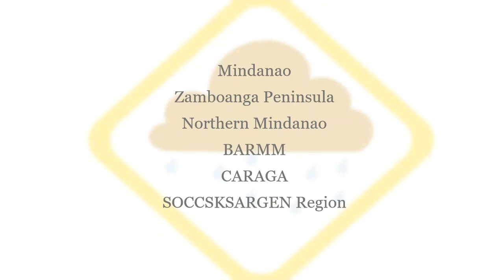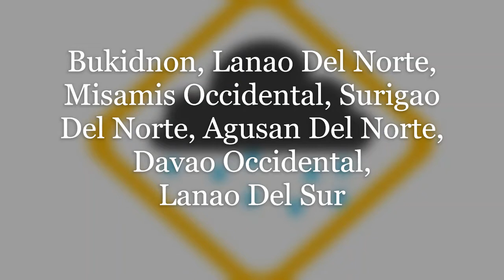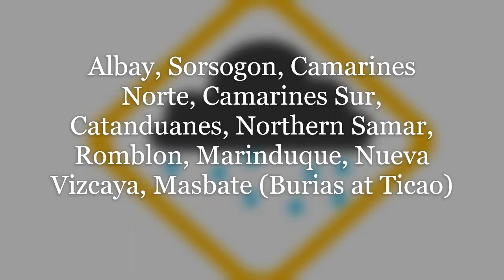3 LOW PRESSURE AREA UPDATES I SPARTANS PRODUCTION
Vlog Title: 3 LOW PRESSURE AREA UPDATES

Ang video na ito ay tungkol sa mga trending post tungkol sa 3 LOW PRESSURE AREA. Kung nais mong malaman ang tungkol sa bagyong ito. Kailangan mo itong mapanood.